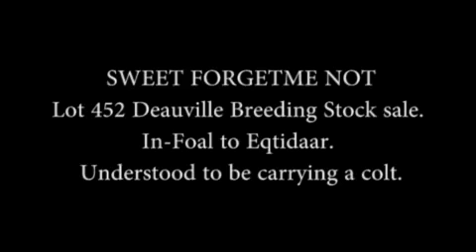2020 Breeding Stock Sale - Lot 452 SWEET FORGETME NOT (Dream Ahead x Amazon Beauty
Consigned by La Motteraye Consignment